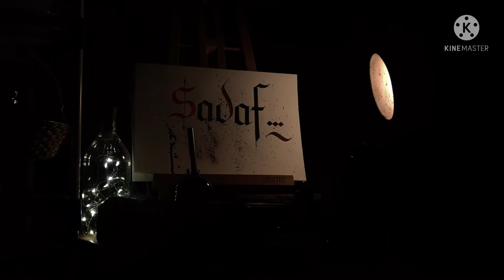Calligraphy khush navees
Calligraphy
By abunasar
Khush navees
Ranchi

Calligraphy (from Greek: καλλιγραφία) is a visual art related to writing. It is the design and execution of lettering with a pen, ink brush, or other writing instrument. A contemporary calligraphic practice can be defined as "the art of giving form to signs in an expressive, harmonious, and skillful manner".
Dev nagri calligraphy
Roman calligraphy
Roman calligraphy
Arts
Artist
Drawing
Artist calligraphy
Calligraphic
Calligrapher
Old
Vintage
Kalam
Calligraphy pen
Writing with bamboo pen
Writing with isomarce ink
Facebook calligraphy
Sadaf name calligraphy